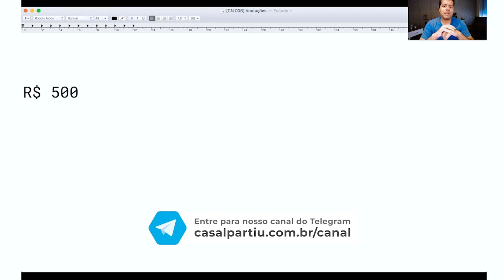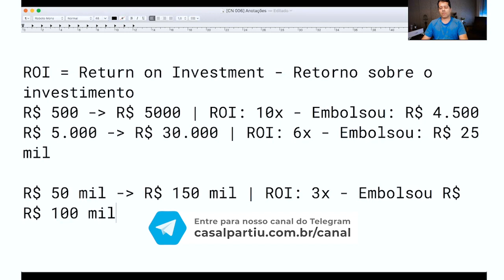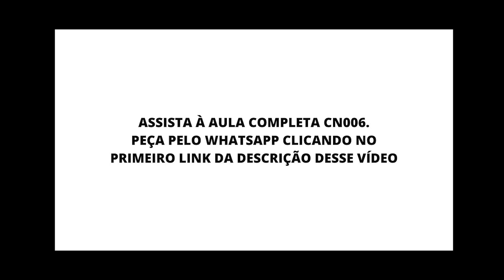Melhor investimento financeiro da atualidade | Nômades Digitais